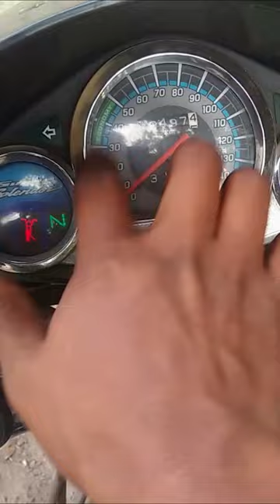Super Splendor Meter Consul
👋 Follow US -
✓ Best Car & Bike Products From Amazon -

About Us -

Front Wheel provides you interesting Videos about every topic related to automobiles, from supercar super-bikes to step by step repairing process of a bike. we will try to cover every matter about cars and bikes.